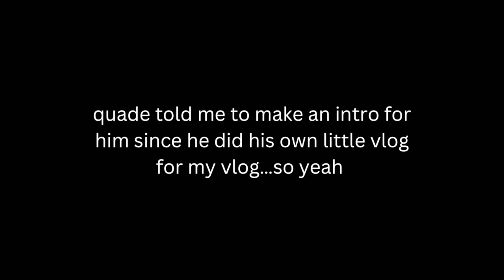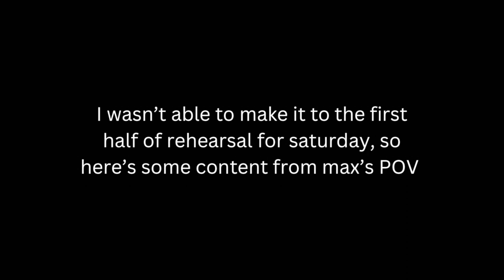5. What's Up Du-Vlog | Rehearsal Vlogs | Shrek The Musical Series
✨Things are looking uuuppp here in Du-Vlog...see what I did there? This vlog includes more content from Quade and Max as well as some sneak peeks of choreo and music rehearsals!!

Hiya😊🌸⬇️

I’m Ashley (but you can call me Ash) and I like to document my time spent doing musicals and all things theatre!! If you are new to my channel, WELCOME🎉 Take a seat, sit back, relax, and enjoy my crazy life pursuing musical theatre🎭 I post videos as frequently as possible, especially when I am in the rehearsal process.

OPENING MUSIC🎶
Joakim Karud by Dreams